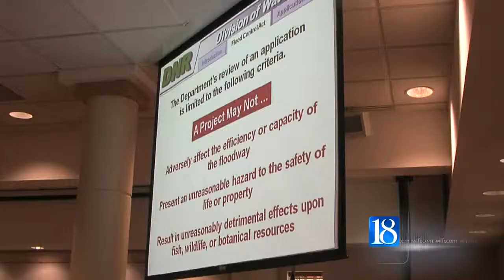Quarry Meeting Reax